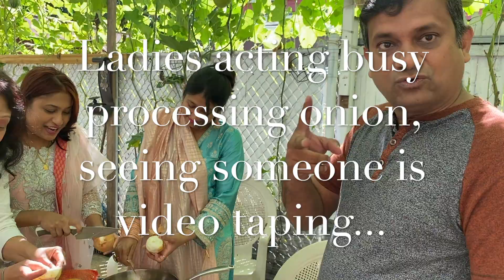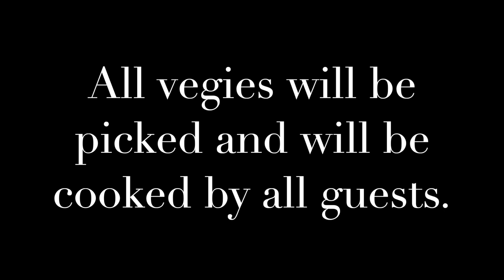Summer 2020 Breakfast in my garden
Each year we grow vegetable at backyard . We harvest and share veggies with friends and family. Some times we invite and enjoy freshly grown vegetable together.
Every year for last few year we cook fresh pumpkin and do breakfast with Pumpkin and Porotha.
This year planned little different , invited the guests , guests picked most of the vegetable with their own hand, then cut and cook together and then enjoy Enjoy the video and comment so that we can enjoy the same breakfast every year and make better video .